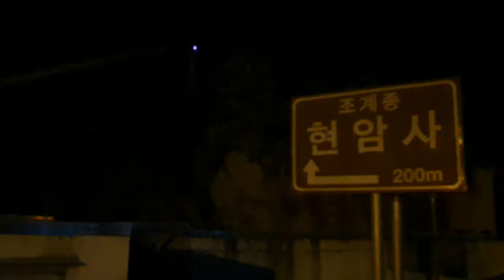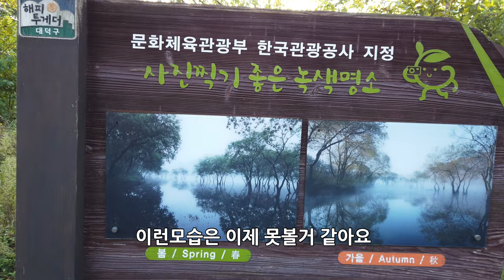대청댐 일출을 두번 볼수 있는곳 현암사에서 일출보고 로하스길 산책 하기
대청댐(대청호) 일출을 두번 볼수 있는곳이 있습니다.
대청댐이 보이는 현암사에서 일출보고 바로 내려와서 전망대에서 한번더 일출을 볼수 있습니다.
일출보고 난후 대청공원에 있는 로하스길도 같이 산책해 보시면 좋습니다.